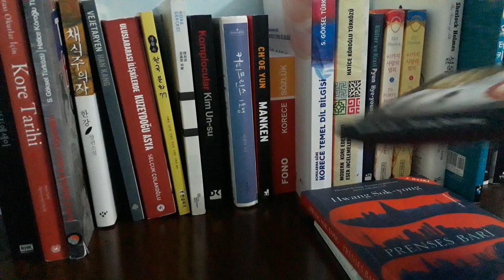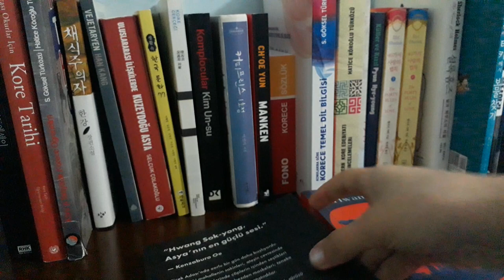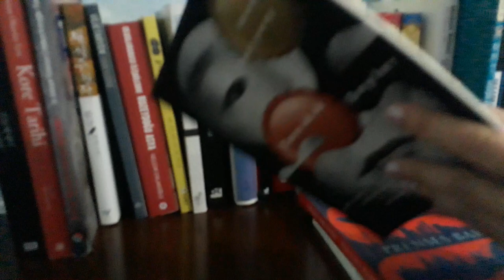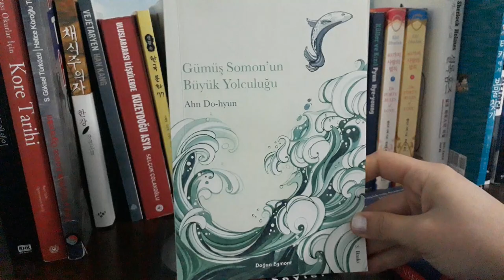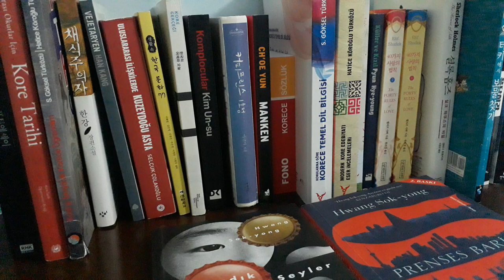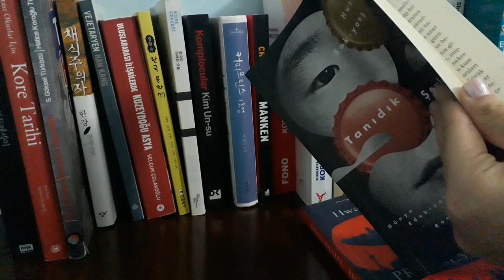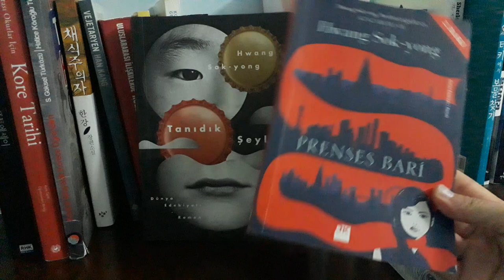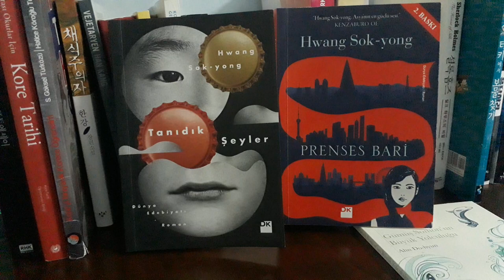KORE KİTAP TANITIMI | TANIDIK ŞEYLER | HVANG SOK YONG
Udemy'deki Korece Eğitim Setimden indirimli olarak yararlanmak için yorum bölümünden kupon isteyebilirsiniz.